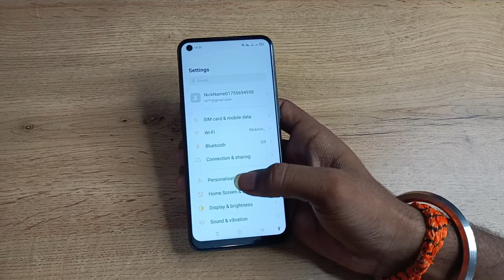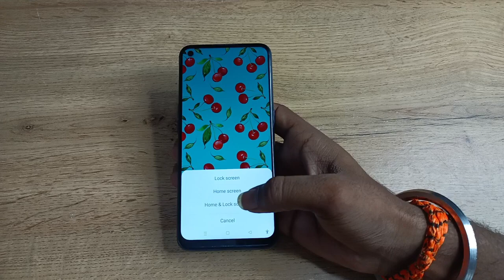how to change lock screen wallpaper oppo reno7 pro 5g ,lock screen wallpaper change kaise karen 1